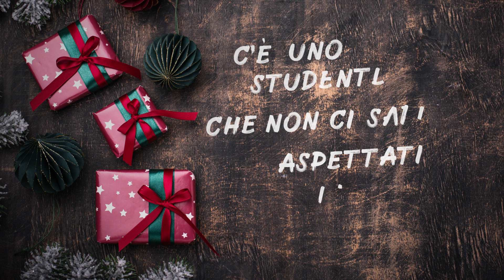🎄 Buone feste e buon 2022 🎄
Ecco i nostri auguri. Ci vediamo nel 2022!